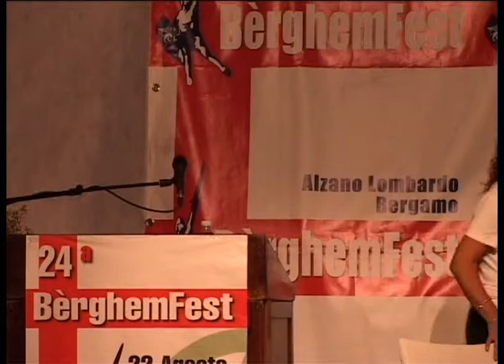Dibattito con Ettore Pirovano e Massimo Sertori berghemfest 290813